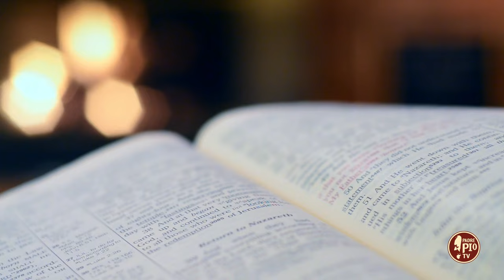Il Mondo ha il diritto di sacerdoti santi perché pregano (Dritto al Cuore 27 Settembre 2024)